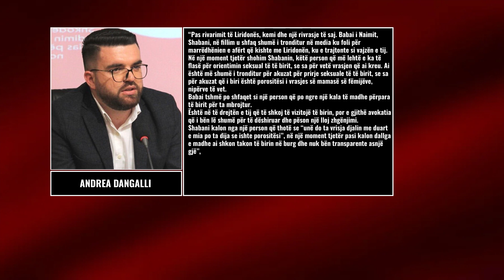Vizita në burg dhe deklaratat/ “Pse familja Murseli po e rivret Liridonën”